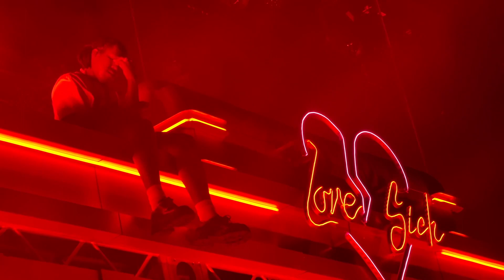Don Toliver - Company Pt. 3 (Live at the Theater at MSG in New York on 06/29/2023)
Don Toliver performs Company Pt. 3 at the Theater at MSG in New York part of Thee Love Sick Tour.